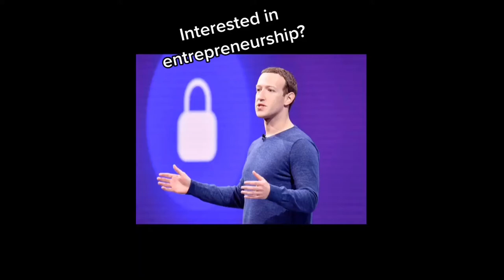Vendition Sales Society